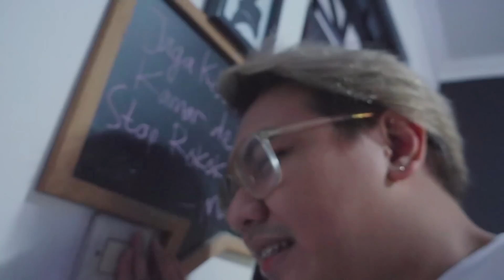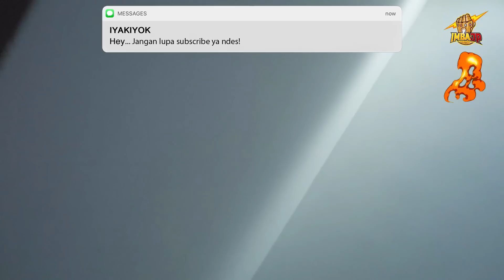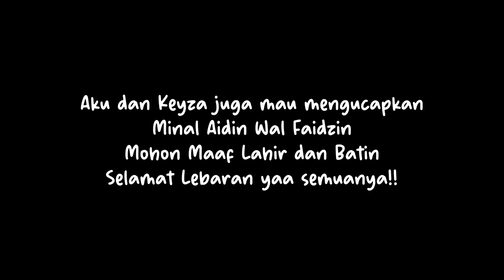PRANK MASUKIN GAREM KEYZA PAS TIDUR !! NGAMUK❗️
TEMPAT BERMAIN SLOT HARI INI :
🌐 S34RCH G00GLE - IMBASLOT 🌐
 🌐 S34RCH G00GLE - IMBAJP   🌐

Jangan lupa ikutin sosial mediaku yang lain ya
Terimakasih!

Untuk Email Bisnis kalian bisa kirim di